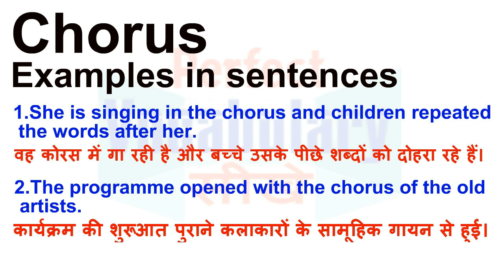Chorus Meaning in Hindi | Chorus Definition | Chorus Ka Matlab Kya Hota Hai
Chorus का हिन्दी मतलब
Chorus का हिन्दी अर्थ, Chorus की परिभाषा, Chorus का अनुवाद और अर्थ, Chorus के लिए हिन्दी शब्द। Chorus के समान शब्द, Chorus का अर्थ हिन्दी में, Chorus का इंगलिश अर्थ, Chorus का उच्चारण और उदाहरण वाक्य। Chorus का हिन्दी मीनिंग, Chorus का हिन्दी अर्थ, Chorus का हिन्दी अनुवाद